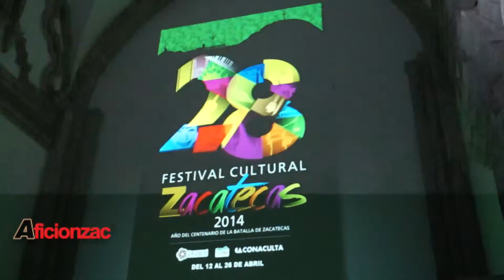28 Festival Cultural de Zacatecas